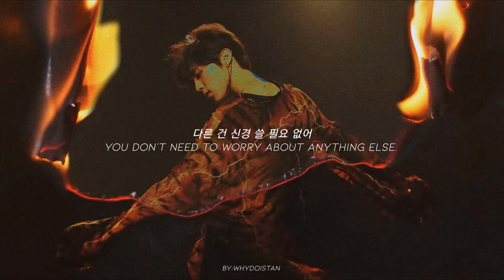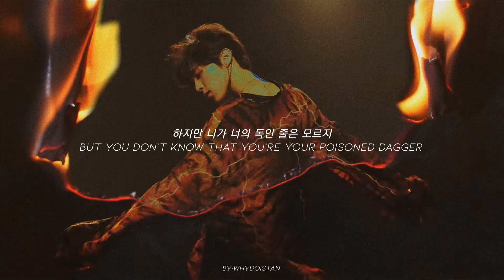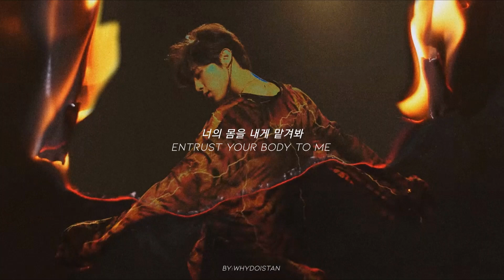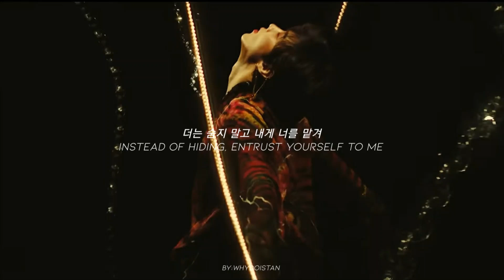[3D AUDIO + EN/HAN LYRICS] KIM WOOSEOK SINPHONY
no words. this album is a masterpiece.

please do NOT take out translations without credit/permission.